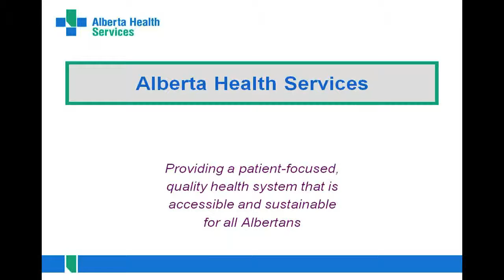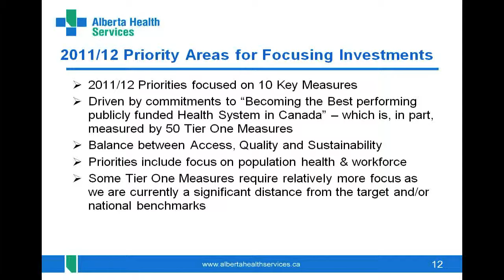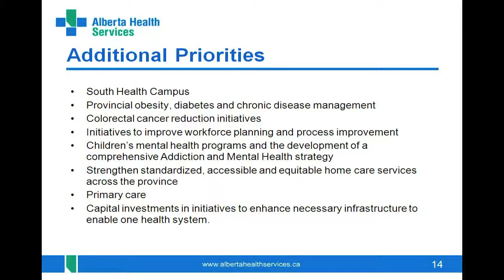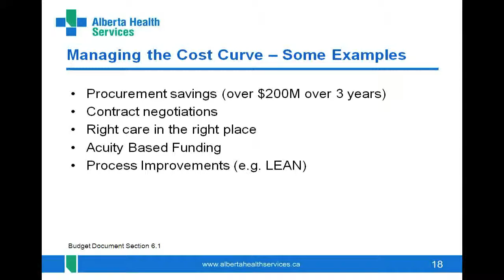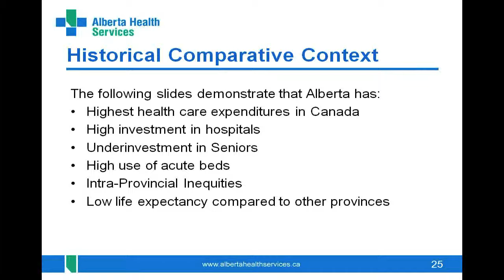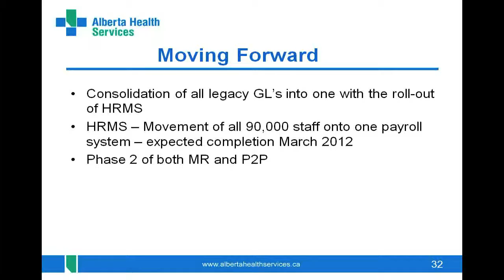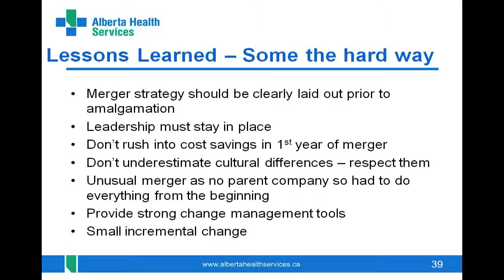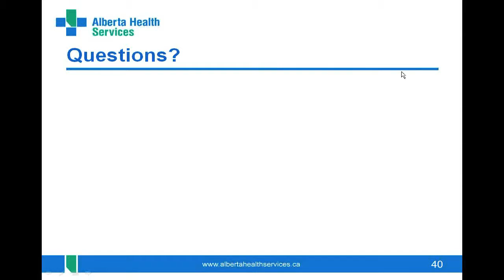The Alberta Experience: Systems Savings--Benefits and Challenges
For more information on this presentation, including copies of powerpoint presentations and other resources, go to the CAPHC Knowledge Exchange Network

Presenters

~Deborah Rhodes, Senior Vice President, Finance, Alberta Health Services
~Abbey Birch, Director, Business Advisory for Operations, Alberta Health Services
~Allan Horsborough, Chief Financial Officer, IWK Health Centre
~Elaine Orrbine, President & CEO, CAPHC

Synopsis

Opportuniites to share and seek best practices in many different areas of infant, child and youth health service delivery continue to be a frequent undertaking of many individuals from CAPHC's member organizations. As a commitment to all our members, CAPHC is pleased to serve as your communication broker, by facilitating many different venues and opportunities to share best practices across our child and youth health community.

Over the past several months, a group of senior financial leaders and health administrators from across Canada have created an informal network with the mandate and vision to share best business and financial practices.

We would now like to expand the opportunity for sharing best practices across the CAPHC network through quarterly webinars being organized to share and discuss various business and financial practices related to many different patient care topics and experiences. This CAPHC webinar series will be lead by both financial and patient care leaders from across the country who will share and exchange ideas and lessons focused on new and innovative practices aimed at efficiently & effectively managing limited resources.

The first webinar in this series focuses on Alberta Health Services provincial restructuring strategies; the trials and tribulations; successes; and lessons learned over the past two years. Part of this webinar presentation and subsequent discussion, focused on the impact on paediatric services within a greater provincial system, initiatives that have resulted in systems savings, as well as other areas where efficiencies have been more challenging.

This topic represents a common challenge to a wide variety of healthcare professionals and will be designed to provide "value add" to senior financial officers, health administrators, as well as front line staff.